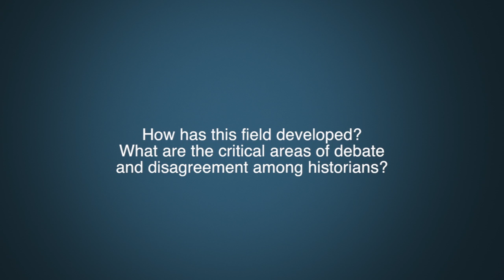Dr. Peter Cook Question 4 - History of aboriginal-settler relations.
How has this field developed?
What are the critical areas of debate and disagreement among historians?